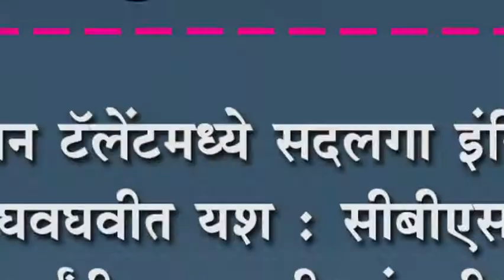इंडीयन टॅलेंटमध्ये सदलगा इंग्लिशचे घवघवीत यश : सीबीएसई विद्याथ्र्यांनी दाखवली चांगलीच चमव